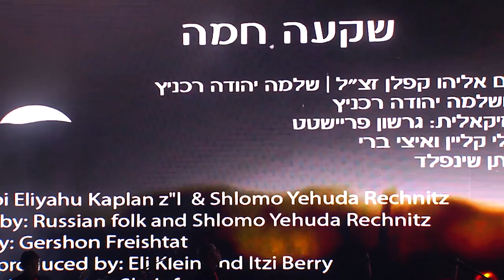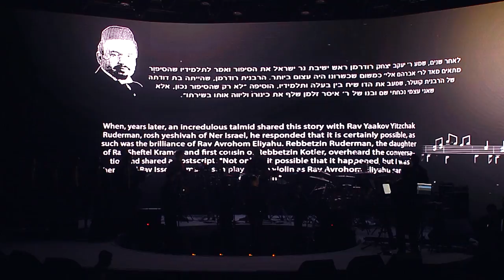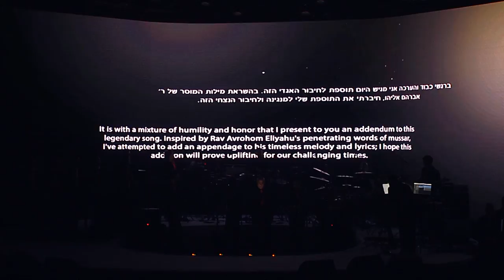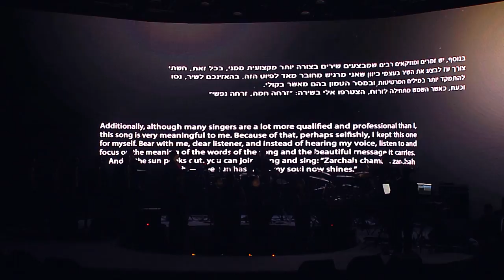מחרוזת רכניץ I אוהד מושקוביץ, איציק דדיה, ועוזיה צדוק | Rechnitz Medley I OHAD, Itzik Dadya & Uziya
David Fadida & Aaron Teitelbaum Presents: JERUSALEM IN NEW YORK CONCERT

OHAD & ITZIK DADYA featuring THE KINDERLACH & UZIYA TZADOK

Musical Directors: Yisroel Lamm & Gershon Freishtat
Choir by Yedidim
M.C. Nachum Segal

Millennium Masters Theater
Monday, Third Day of Chol Hamoed Sukkot

Doors Open 7l00pm – Show Starts 8:00pm

Tickets Available @ High Tech 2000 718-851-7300
Ticket Prices: $26, $30, $36, $40, $50, VIP

לפרטים והזמנות : אף די די פרודקשיין בע"מ
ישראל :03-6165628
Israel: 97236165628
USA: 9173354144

Every year, as the Jewish holidays of Tishrei approach, the world of Chassidic music awaits the annual project of world composer Rabbi Shlomo Yehuda Rechnitz.
These original annual compositions are released before Sukkot and are featured in unforgettable live performances as well as video clips that are released this time of year.
Just before the launch of their new project for 5778, here's a special medley with the best of Rechnitz's songs from OHAD’s show at "Binyanei Hauma" in Jerusalem. Crowd favorites including "V'searev", "Ani L'dodi", “Rachmana” and “Shakah Chamah" are given new and refreshing interpretations by OHAD, joined by Itzik Dadya, Uziah Tzadok and "The Vocals" group. The rich musical arrangements were written by Maestro Gershon Freishtat, who conducted the orchestra that evening.

This coming Sukkot, OHAD will headline a similar concert entitled “Jerusalem in New York” at The Millennium Theater in Brooklyn, N.Y,, featuring Itzik Dadya, Uziah Tzadok and The Kinderlach, where they will perform a new Rechnitz medley.

Produced by David Fadida and Aaron Teitelbaum, with musical arrangements by Maestros Gershon Frieshtat and Yisroel Lamm, this star-studded performance will include international Jewish music artists never seen together on the same stage. Hosted by the “Voice of the Jewish People,” radio personality Nachum Segal, this musical presentation is sure to leave audience members singing, dancing and hoping for more.

ענק הזמר החסידי אוהד מושקוביץ בקליפ חדש מאחר את איציק דדיה ועוזיה צדוק במחרוזת מיוחדת משירי ר' שלמה יהודה רכניץ.
הקליפ המיוחד הוא מתוך מופע ענק ומושקע שנערך בבנייני האומה בירושלים, והוא יוצא לקראת מופע דומה שיערך בחול המועד סוכות באולם Master Theater בניו יורק בו יארח אוהד את איציק דדיה, עוזיה צדוק ולהקת 'קינדרלעך'.

אני לדודי
לחן: שלמה יהודה רכניץ
מילים: שיר השירים
עיבוד: גרשון פריישטט
שירה: אוהד מושקוביץ
קולות: FDD Vocal

ותערב לפניך
מילים: תפילת מוסף
עיבוד: גרשון פריישטט
שירה: אוהד מושקוביץ ואיציק דדיה
קולות: FDD Vocal

רחמנא
מילים: סליחות
עיבוד: גרשון פריישטט
שירה: אוהד מושקוביץ ועוזיה צדוק
קולות: FDD Vocal

שקעה חמה
לחן: עממי ושלמה יהודה רכניץ
מילים: ר' אברהם אלי' קפלן ושלמה יהודה רכניץ
עיבוד: גרשון פריישטט
שירה: אוהד מושקוביץ
קולות: FDD Vocal

צילום: שמשון ניברן ברודקאסט
מיקס: דורון אלימלך
עריכת וידאו: אבי סולימן
הפקה: FDD Productions LTD